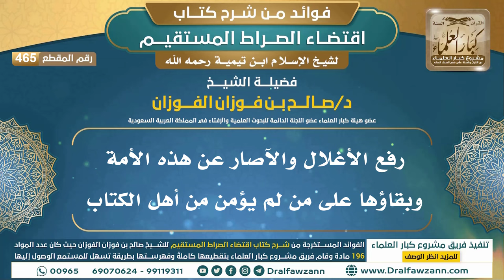[465] رفع الأغلال والآصار عن هذه الأمة وبقاؤها على من لم يؤمن من أهل الكتاب | الشيخ صالح الفوزان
"[465] رفع الأغلال والآصار عن هذه الأمة وبقاؤها على من لم يؤمن من أهل الكتاب

ولتنزيل الملفات الصوتية والمرئية والصور والفهرسة يرجى الضغط على:
للاطلاع على مكتبة الشيخ للفتاوى
السيرة الذاتية :
للاشتراك في قناة الشيخ صالح الفوزان

رئيس الفريق
لمشروع كبار العلماء